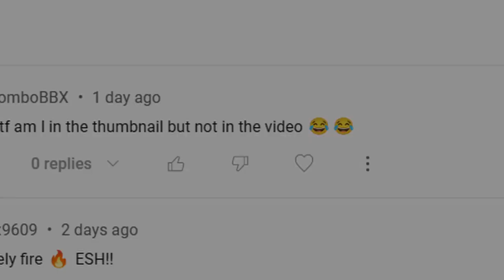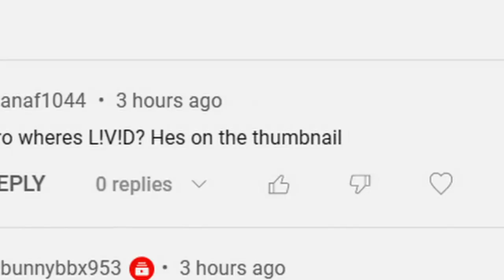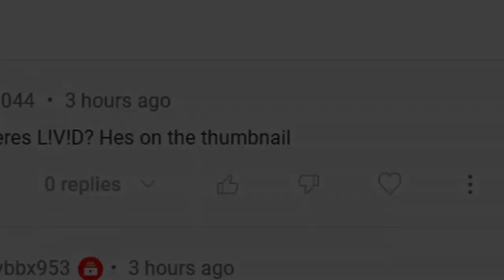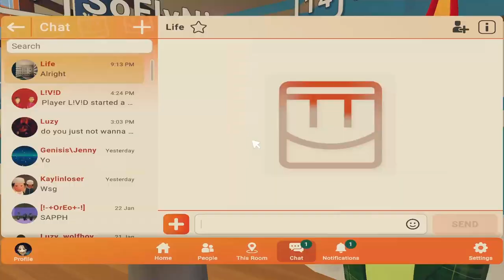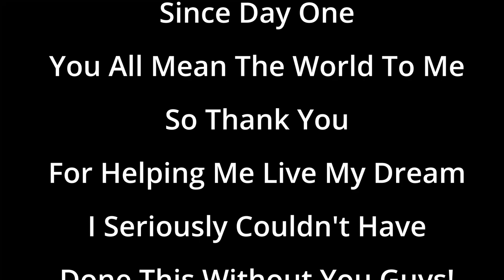These BEATBOX Reactions Will Have YOU STUNNED!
Some More BEATBOX REACTIONS That Are GARENTEED To BLOW YOU AWAY!

LINKS!!

MY GEAR!!

MIC🎤: Razor Seirēn X

PC💻: Acer Nitro 5 Gaming Laptop

RESOURCES!!

GAME🎮: Rec Room